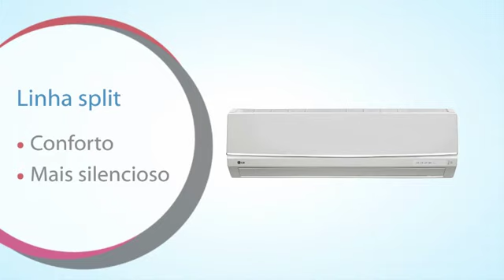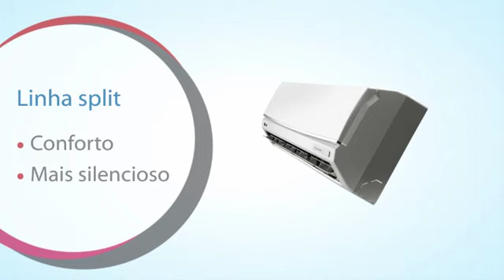Ar Condicionado LG - Lojas Colombo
Vídeo de apresentação Ar Condicionado LG.
A LG tem um Ar Condicionado ideal para você !